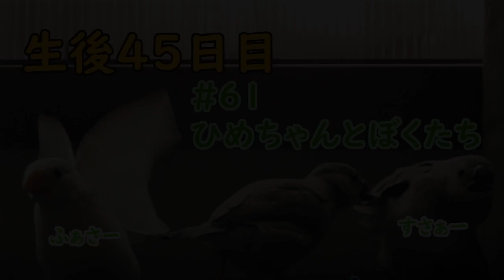3ちゃんそれはダンスのステップ？ 生後45日目 hatching egg #61 ひめちゃんとぼくたち 文鳥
3ちゃんがステップ踏んだのですがこれはっ？

撮影使用スマホ（カメラ）：楽天ハンド　Rakuten hand
文鳥　javasparrow　BIRD　javafinch. 　Padda Orｙzivora.　java finch.　silver ino.　silver java bird.　桜文鳥　シルバーイノ文鳥　ヒナ　ひな　雛　育雛
जावा स्पैरो　문조　　Padda de Java　Padda de Java　Gorrión de Java
　　Pardal de Java　Calafate　Gelatik Jawa　Glathik jawa
　　　　عصفور جاوا　　Rijstvogel　Ryżowiec siwy　Рисовка.